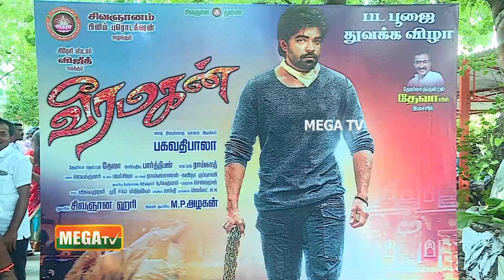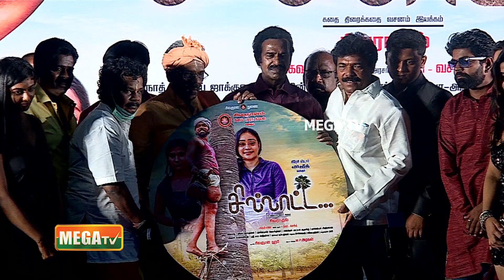இரண்டு படங்களில் அடுத்தடுத்து நடிக்கும் ஒரே படக்குழுவினர் l Sillattai, Veeramagan Poojai l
இரண்டு படங்களில் அடுத்தடுத்து நடிக்கும் ஒரே படக்குழுவினர் l Sillattai, Veeramagan Poojai l  @MEGA TV